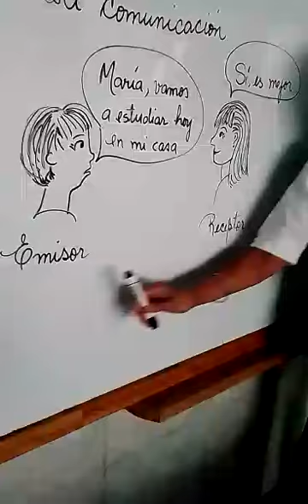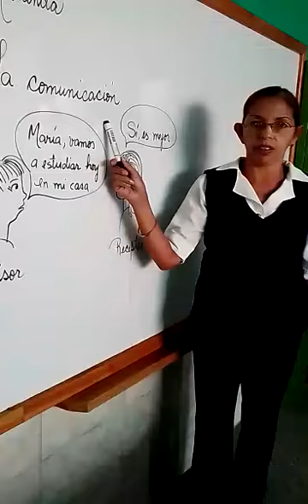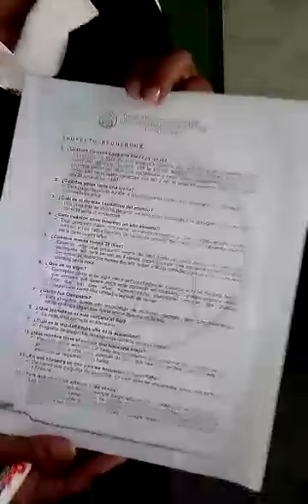Quinto Grado. Castellano.LA COMUNICACIÓN.